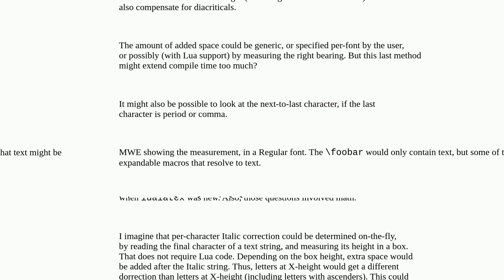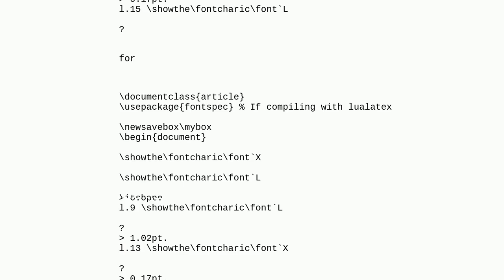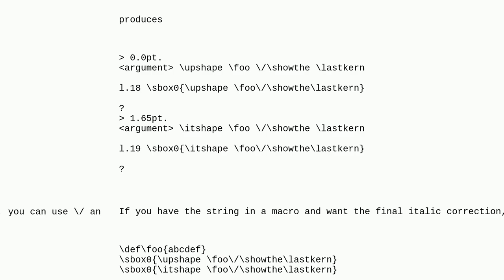Tex: Measure height of last text character, calculate Italics correction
Measure height of last text character, calculate Italics correction

A special thanks goes out to the community

  italic-correction luatex